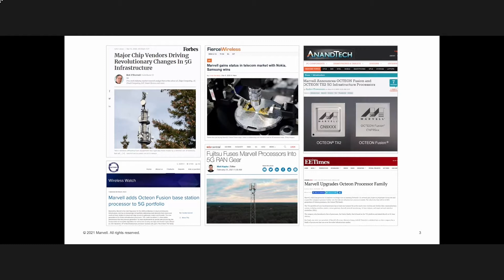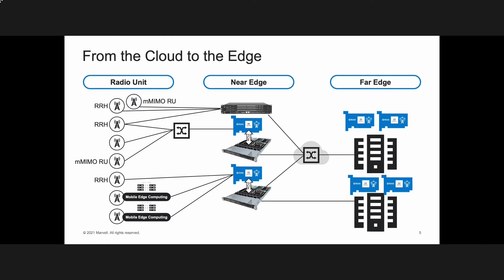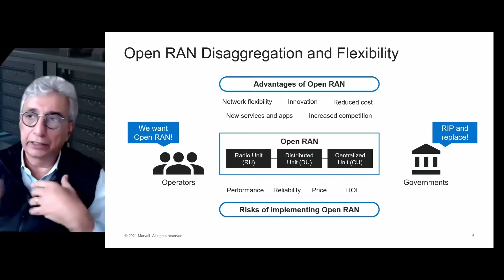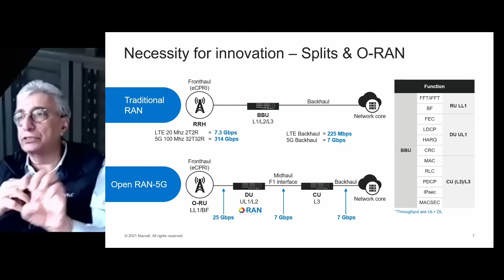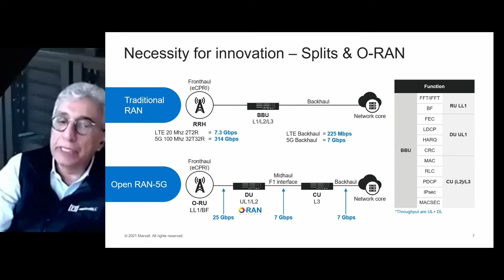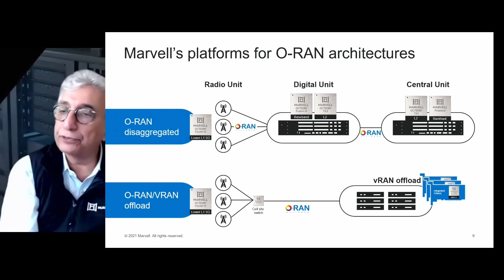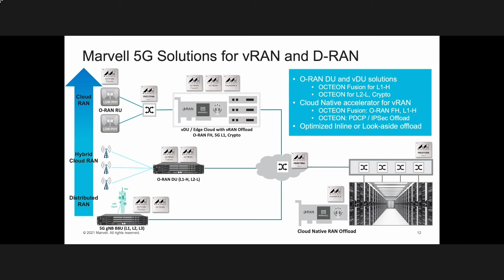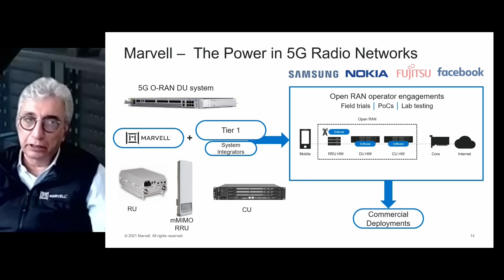5G: Driving Innovation with Raj Singh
In case you missed it, watch our very own Raj Singh discuss how Marvell’s distributed and cloud RAN solutions are disrupting the 5G market.